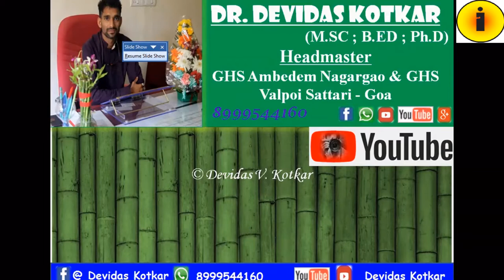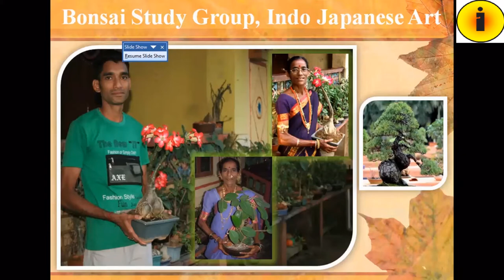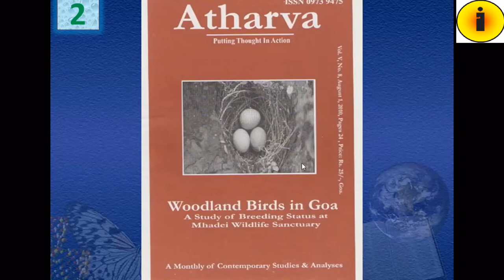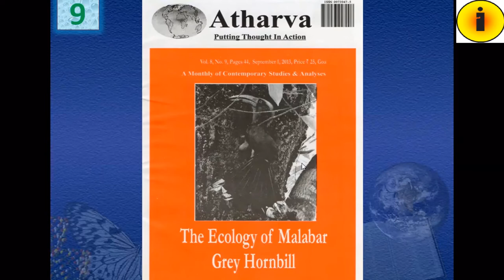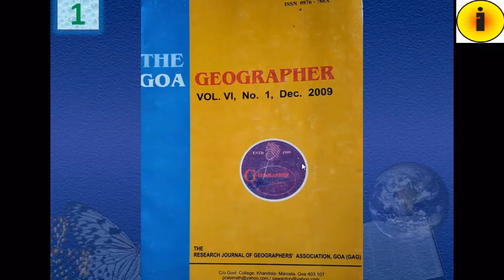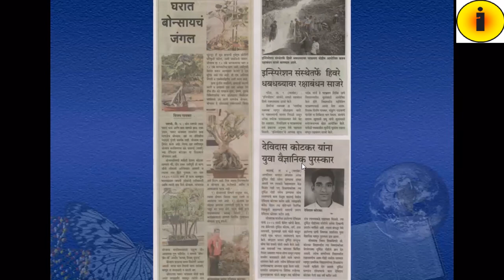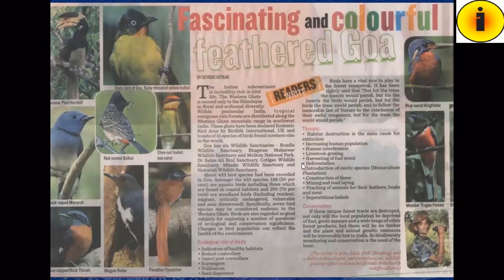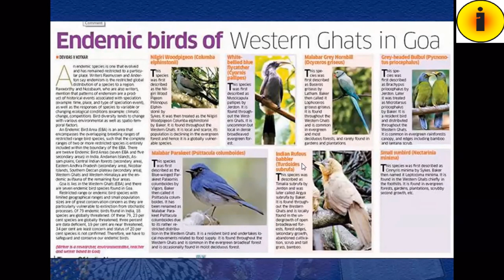MY PUBLICATIONS || My Research Papers Publications with ISSN || Devidas Kotkar II Sattari II Goa